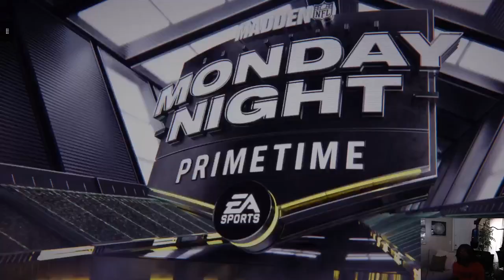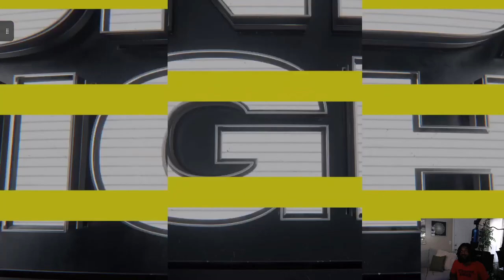Madden Nfl Superstar - Cheesehead Meltdown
Like Comment Share and Subscribe for more content Watch as the Undefeated Raiders behind their rookie QB1 performs against one of the most storied franchises in NFL history it was a low scoring battle and unfortunatly QB1 coulnt deliver tune in next time to see if he bounces back